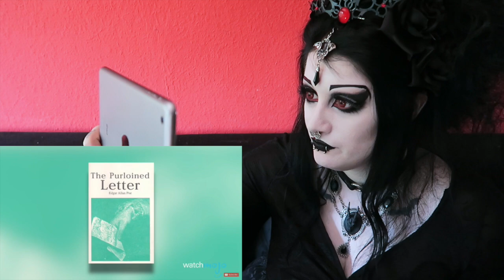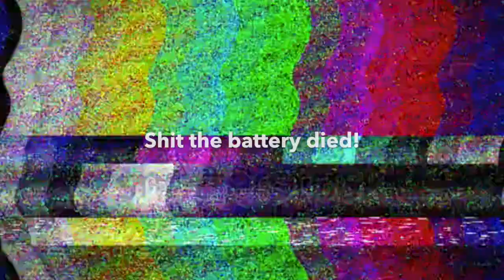Goth Reacts to Top 10 Goth Icons | Black Friday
What did you think? Thumbs up for Peter Murphy's cheekbones ♥︎